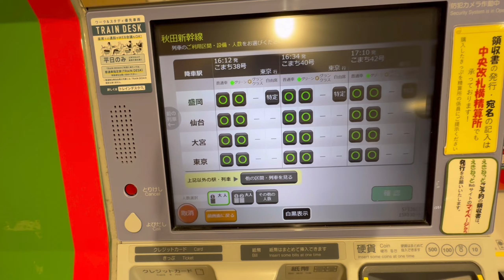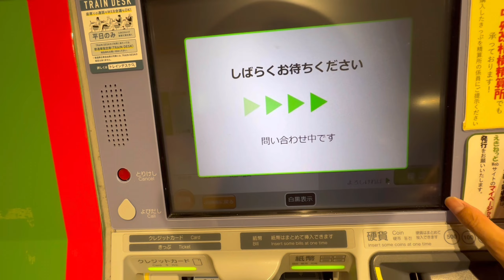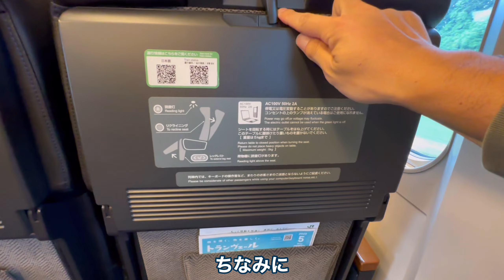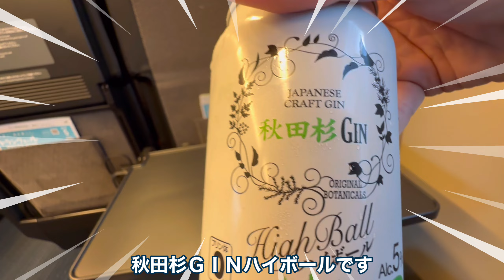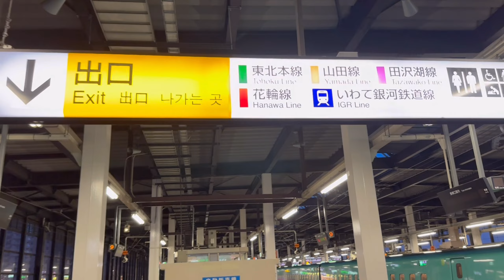【至高】秋田新幹線こまち号のグリーン車は想像以上の空間だった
◆動画の内容
今回は、秋田新幹線こまち号のグリーン車に乗車し、秋田駅から盛岡駅まで移動をしました。
初めてE6系新幹線のグリーン車に乗車しましたので、乗り心地や機能なども簡単にご紹介しています。
最後まで是非ご視聴ください。

◆目次

0:00 オープニング&動画の見どころ
0:34 秋田駅にて切符購入
1:39 E6系グリーンに乗車
5:26 お酒開封
7:05 秋田新幹線の絶景スポット
8:42 盛岡駅到着前の車内アナウンス
10:01 連結した新幹線
8:13 エンディング

◆吉田のSNS